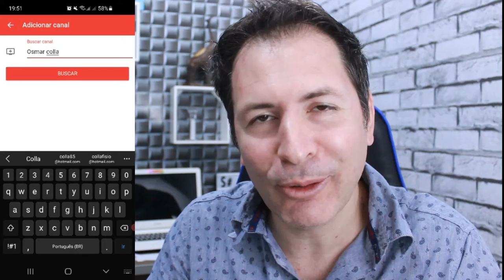NÃO PERCA MAIS OS SEUS VÍDEOS FAVORITOS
Se você tem alguns canais que tem como favoritos e não quer perder nenhum vídeo novo lançado do seu Youtuber favorito , tenha esse app para não perder mais nada.

Nome do App:
Play Store:  Sininho